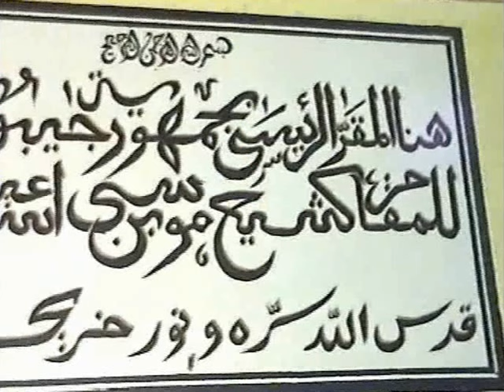CHEICHK ISSA IBN AHMED 2013